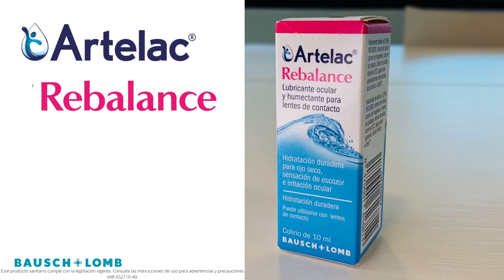ARTELAC REBALANCE - ARENAL PERFUMERÍAS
Artelac® Rebalance es un lubricante ocular idóneo para la humectación prolongada y la recuperación del alivio de los síntomas persistentes de ojo seco y  sensación de escozor o lagrimeo.
Su fórmula sinérgica contiene Hialuronato sódico al 0,15 %, polietilenglicol 8000 al 0,5 % (PEG 8000)  y electrolitos esenciales.